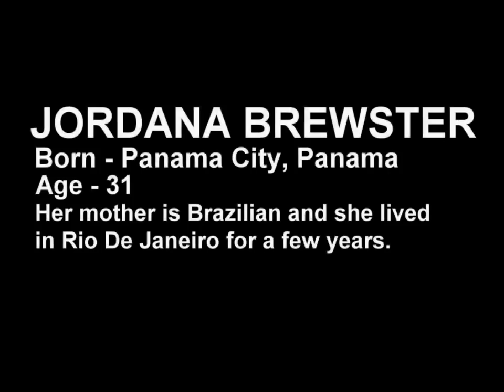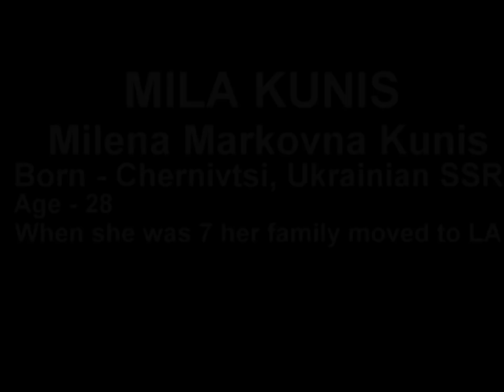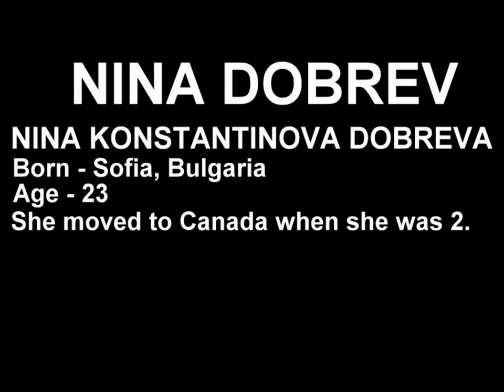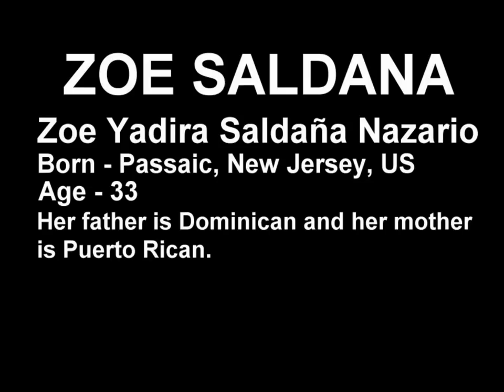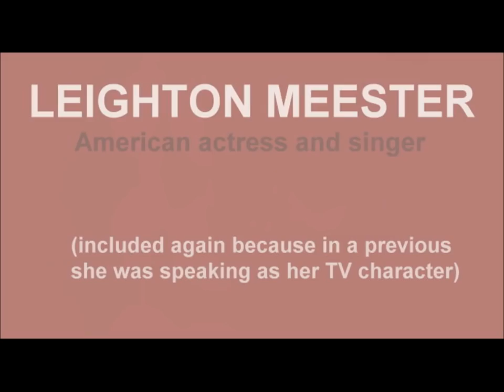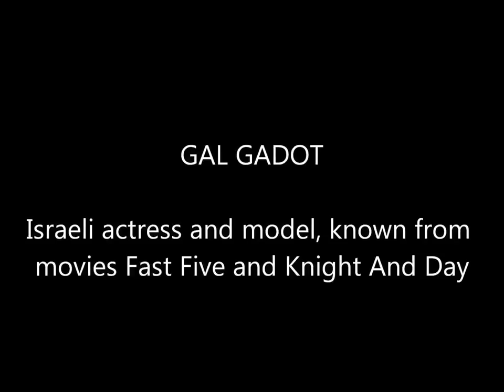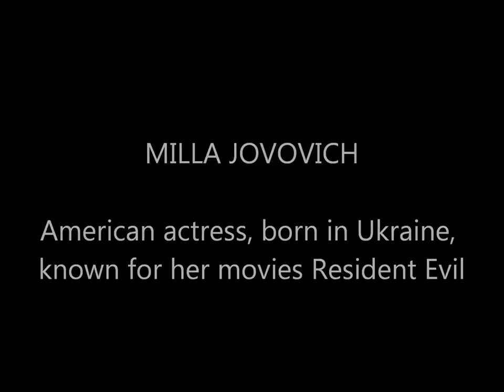Bilingual Celebrities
Bilingual Celebrities 2012.

Bilingual Celebrities  List (under updating!):
Adriana Enamora
Anahi Giovanna
Camilla Belle Routh
Eva Jacqueline Longoria
Eva Mendes
Jennifer Lopez
Jessica Caban
John Christopher "Johnny" Depp II
Jordana Brewster
Kaka
Leighton Marissa Meester
Mila Kunis
Misha Collins
Nina Dobrev
Paul Wesley
Rita Ora
Ronaldo
Sandra Bullock
Shakira
Yvonne Strahovski
Zoe Saldana
Alexa Vega
Anze Kopitar
Bradley Cooper
Camila Alves McConaughey
Camilla Belle
Charlize Theron
Gwyneth Paltrow
Kobe Bryant
Leighton Meester
Natalie Portman
Nina Dobrev
Rita Ora
Shakira
Tom Daley
Tom Hiddleston
Wilmer Valderrama
Alexander Skarsgard
Angelique Boyer
Branko Duric
Candice Swanepoel
David Beckham
Elsa Pataky
Gal Gadot
Goran Visnjic
Ibrahim Afellay
Irina Shayk
Milla Jovovich
Sofia Boutella
Tom Hiddlestone
Bar Rafaeli
Diane Kruger
Ben Affleck
Nelly Furtado
Malin Akerman